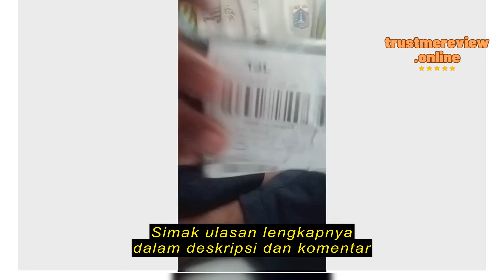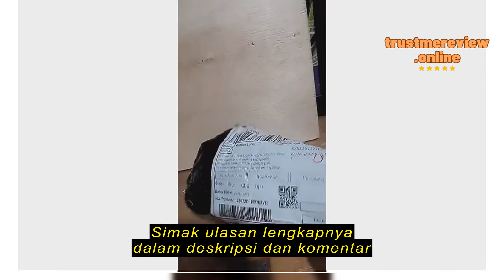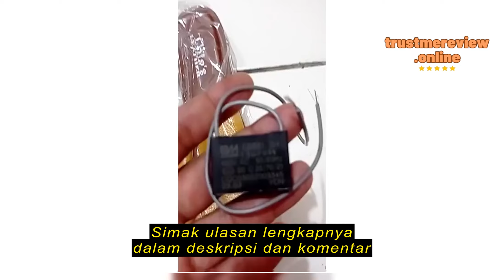Review van elektrik Kapasitor Kipas Angin 1.5 UF 450V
van elektrik

van elektrik Kapasitor Kipas Angin 1.5 UF 450V